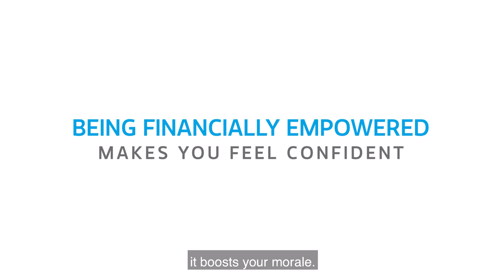Morgan Stanley Women Without Limits: Annie Evans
Women face unique hurdles when navigating their finances. As a female Financial Advisor, Annie Evans can relate. Learn how she empowers her clients to meet their goals.

For more about how Morgan Stanley is helping propel women to new heights,